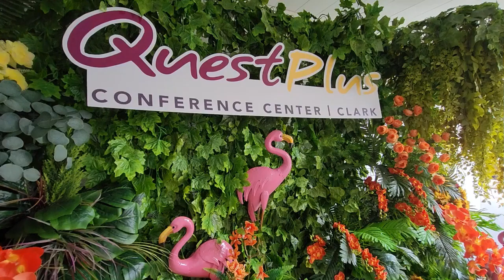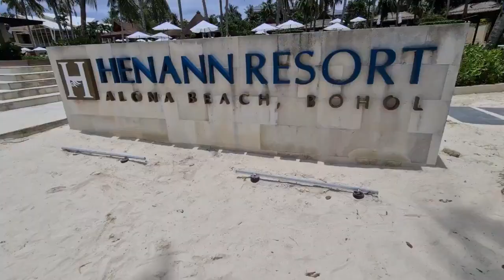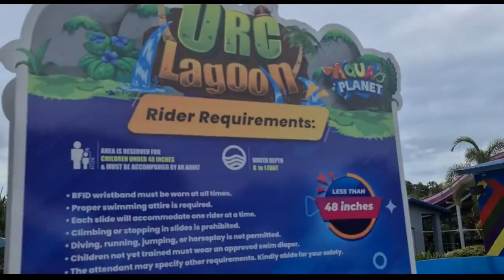9 WATER PARKS, RESORTS, & HOTEL POOLS TO BEAT THE SUMMER HEAT IN THE PHILIPPINES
Are you ready for a refreshing and exciting aquatic getaway?  Here is a tour of nine water parks, resorts, and hotels in the Philippines with amazing swimming pools for thrill seekers and laid-back vacationers.  Pack your bags, grab your swimsuits, and let's make a splash!